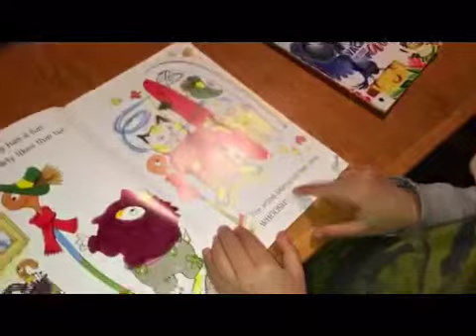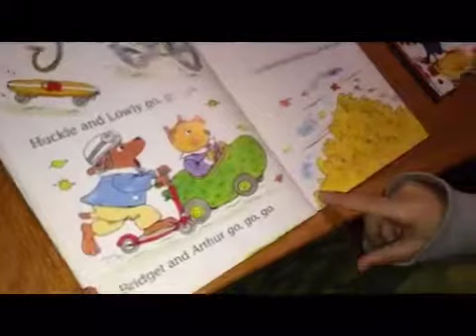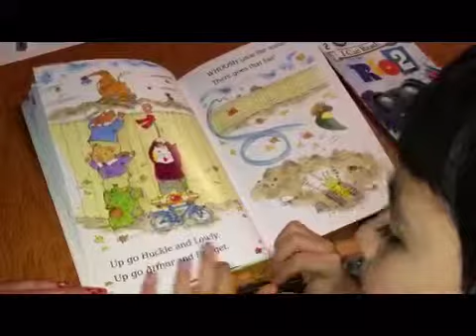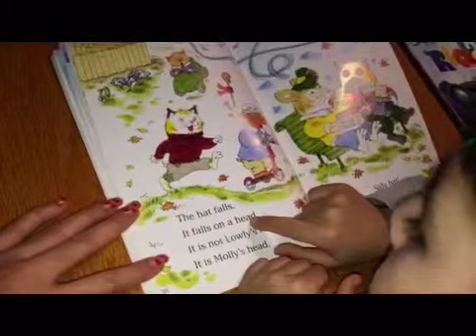get that hat book